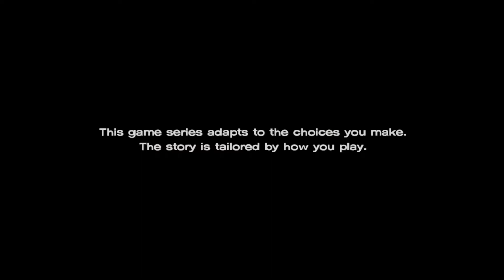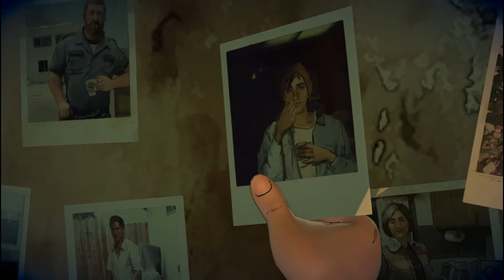The Walking Dead : A New Frontier - Episode 5 : From the Gallows Gameplay Walkthrough (PC)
The Walking Dead Walkthrough of Season 3 "A New Frontier" Episode 5 : From the Gallows with PC Gameplay by PerplexFleet. ( No Commentary)

The Walking Dead: A New Frontier is an episodic adventure video game based on The Walking Dead comic book series developed by Telltale Games. It is the sequel to The Walking Dead: Season Two, and the third game in the The Walking Dead series.